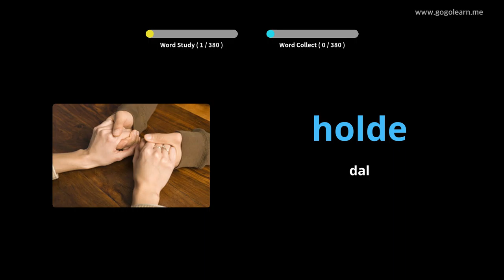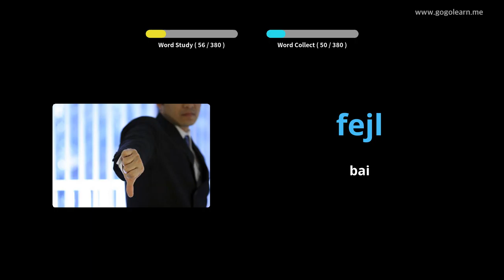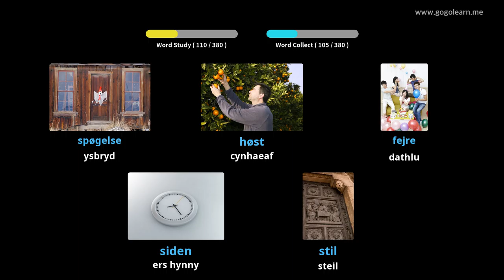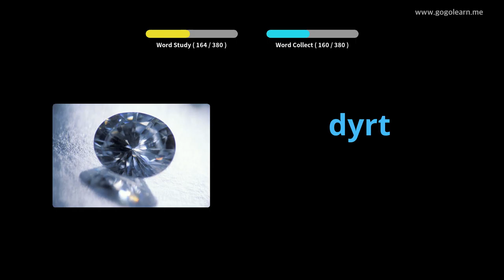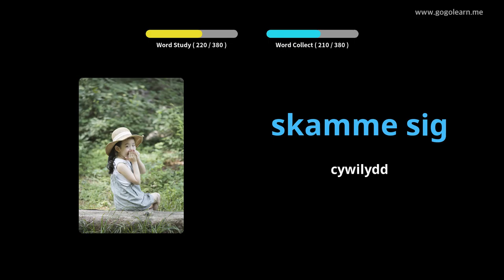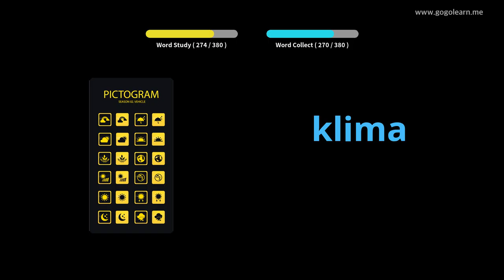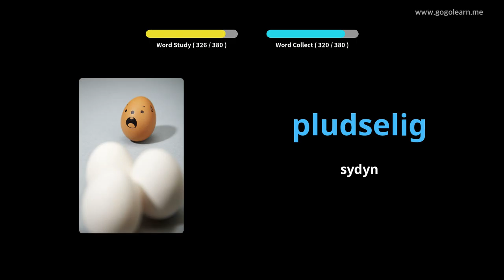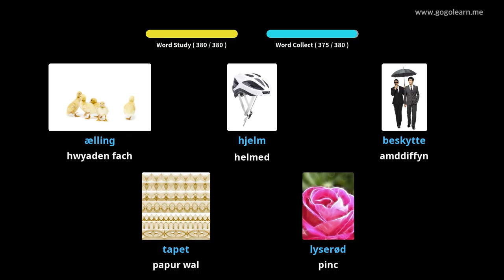Ysgol Uwchradd Geirfa Denmarc 2 |Golearn